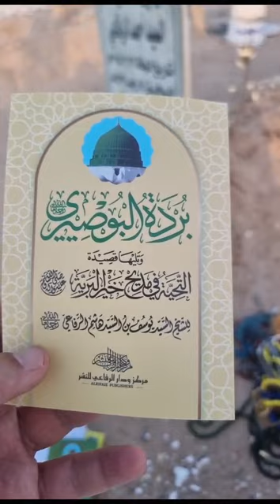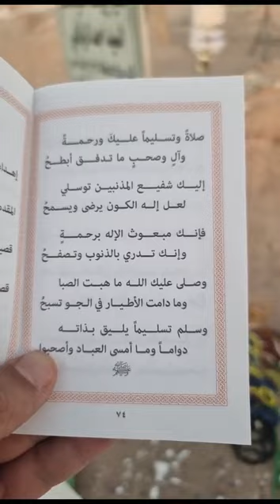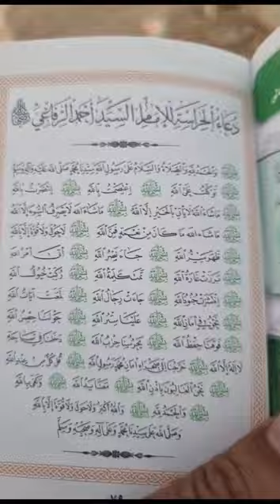قصيدة(الوالد)بمدح نبينا محمد صل الله عليه وآله وصحبه بأسم(التحية بمديح خير البرية)طبع سبطه(الشاهين)